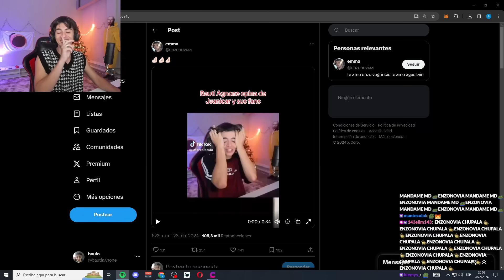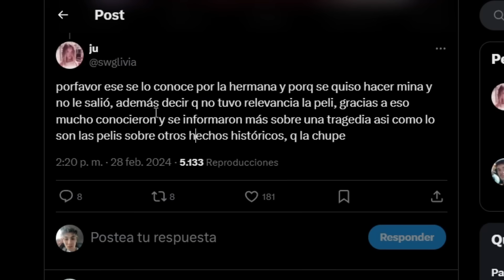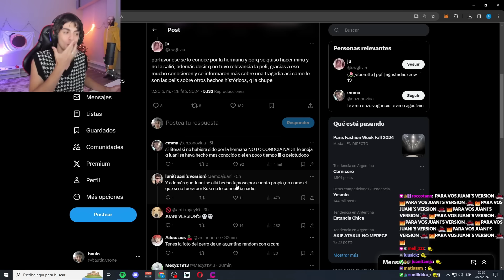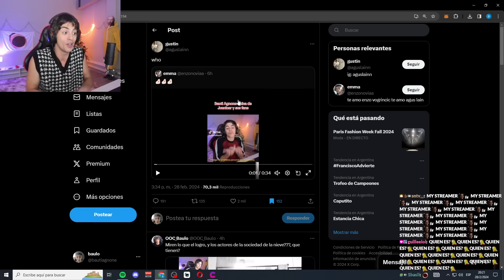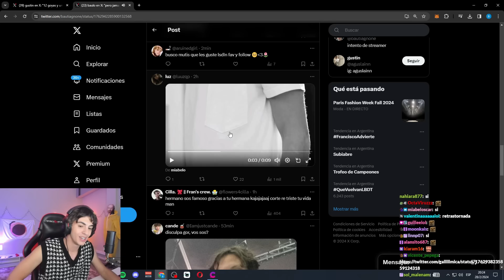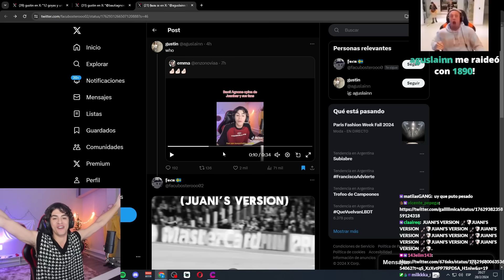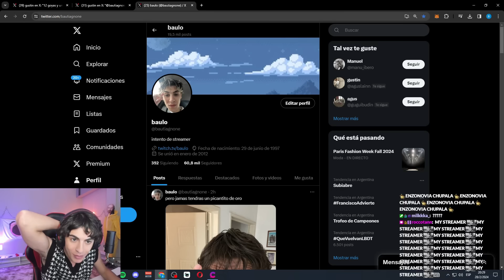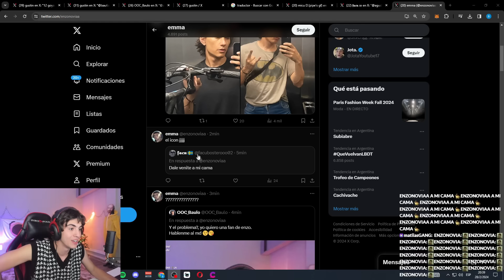la sociedad de la nieve fue un ERROR..